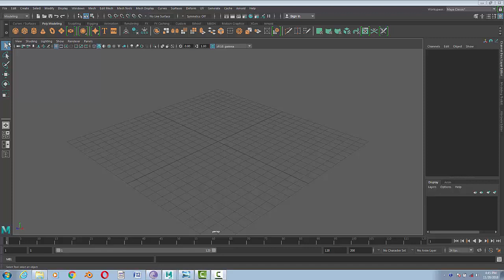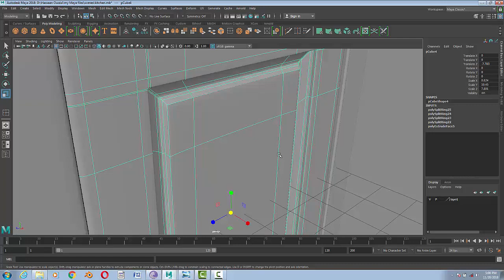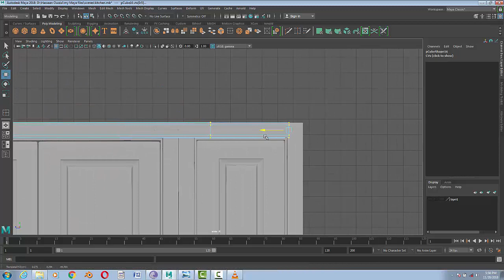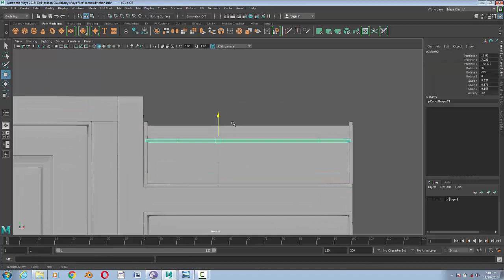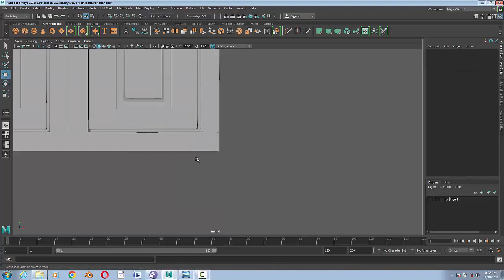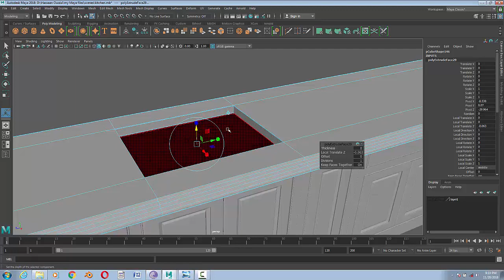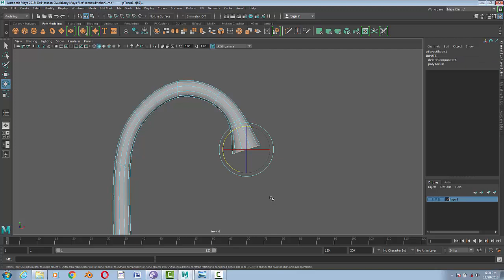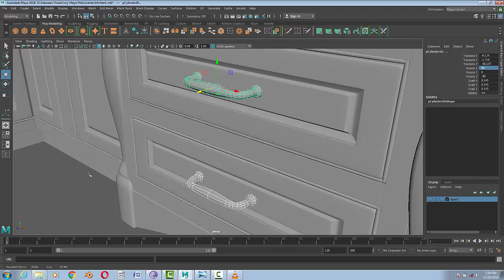Modeling a Kitchen in Maya, part 1 of 2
This video tutorial is all about how to mode a kitchen interior in Autodesk Maya.